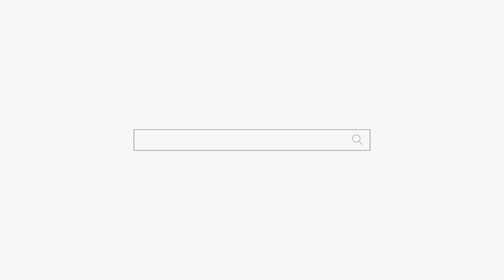자영업 하는데 손님이 없거나 가게 매매가 안되면 무료로 비방 알려 드릴께요! 이상한거 따라하지마세요! 용군TV 천안점집 평택점집 송탄점집 용한점집 천상선녀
됩니다.